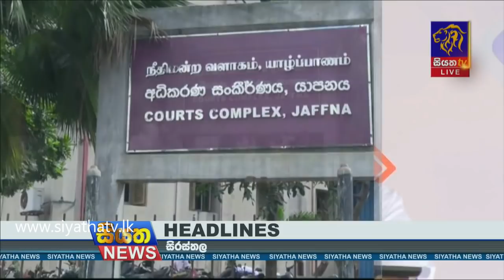Siyatha News | 06.00 PM | 20 - 11 - 2020